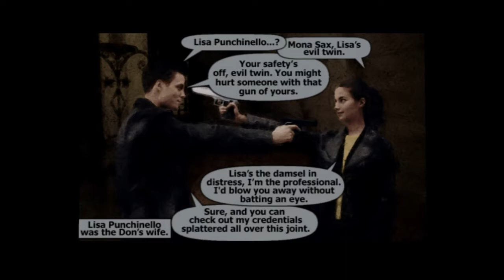Max Payne Walkthrough Part 7 (Part 2, Prologue and Chapter 1)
Max Payne Walkthrough Part 7. Prologue and Chapter 1 of Part 2.